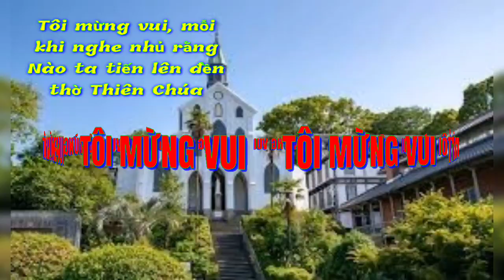(VH) Tôi Mừng Vui (mỗi khi nghe nhủ rằng ... - Kim Long)